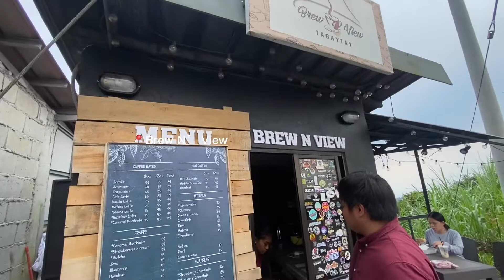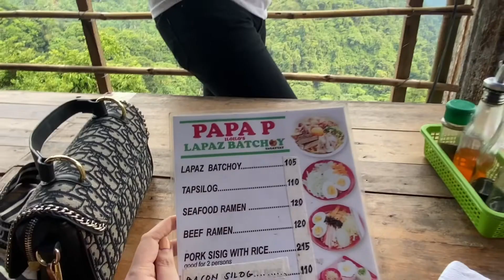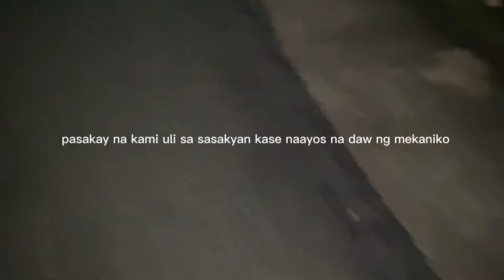TAGAYTAY GONE WRONG?! (Nasiraan kami!) | Edlyn Sarmiento